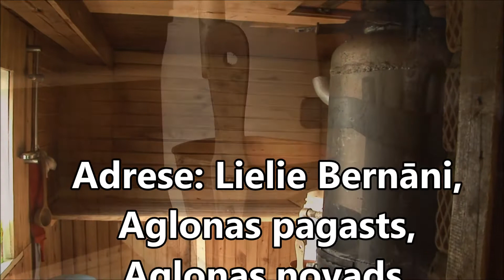Lauku māja ''Pagalmiņi''